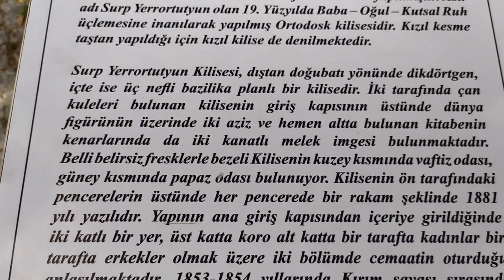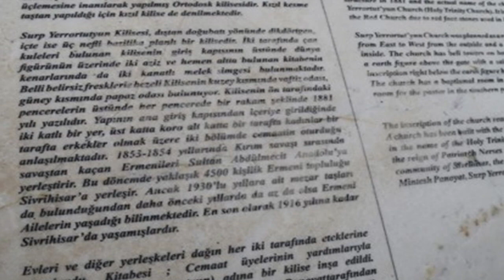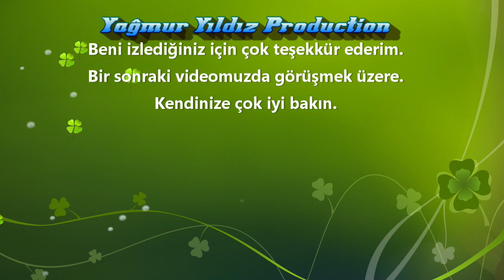SURP YERORTUTYUN ERMENİ KİLİSESİ / SİVRİHİSAR ERMENİ KİLİSESİ / Surp Yerrortutyun Armenian Church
Eskişehir’in Sivrihisar ilçesinde bulunan Surp Yerortutyun (Ermeni) Kilisesi 1650’de inşa edilmiş olup, 1876’da yangın sonucu zarar görmüş ve 1881 senesinde Patrik Nerses Varjabedyan döneminde mimar Mintes Panoyat tarafından yeniden inşa edilmiştir. Kilise, Ermeni mahallesinin orta kısmına saat kulesinin eteklerine yapılmıştır. Tamamı taş işçiliği olup yerel taş imalidir. Yapımında pek çok Türk de çalışmıştır. Anadolu’nun en büyük 3 kilisesinden biridir. 1400 m2’lik alanda inşa edilmiş olup uzun yıllar bakımsız kalmıştır. Yapı, kültür ve toplantı amaçlı pek çok hizmete elverişli haldedir. 1853-56 Kırım Savaşında, padişah Abdülmecid fermanı ile Kırım ve Kafkasya’dan göçmen olarak, Sivrihisar’a yerleşen Ermeniler toplam 4177 kişi olup 360 hane mevcuttu. Sivrihisar’ın kuzeyine hisar ile Baba çeşmesi arasına Yazıcıoğlu kalesi ve kayalığın eteklerine yerleşmişler. 1916 yılında topluca Suriye’ye dönüyorlar. Oradan da pek çoğu Fransa ve Marsilya’da yerleşmişlerdir. Az sayıda da olsa İstanbul’da varlığı bilinmekte.Ermeniler Sivrihisar kültürüne ciddi katkıda bulunmuşlar. Özellikle el sanatında (kuyumculuk), terzilik, bağcılık ve yemek çeşitleri halen sürdürülmektedir. Kendi adlarını taşıyan bağ ve bağ evleri hamamları halen mevcuttur.

SURP YERORTUTYUN ARMENİAN CHURCH
The Armenian Church was built in 1881 by Armenians. It is in the town centre, on Kevser street. It was built by using stone materials and it is crossed shape. There is a big dome on the building which has two floors. There are also two big bells on its corners. The entrance is in its west. There are angel figures on the door. There are also a lot of epigraphs and inscriptions on its walls. The church was built by Mintes Panayot with the name of Surp Yerortutyun. The church is one of the tourist attractions of Sivrihisar. Now it isn’t used. However a lot of tourists visit the church every year.